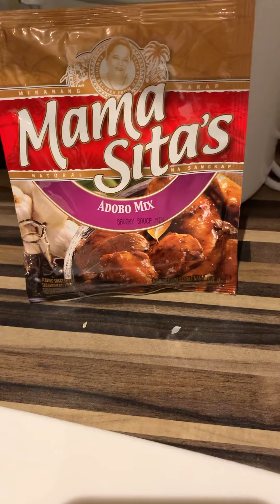Nagluto si Elena nang adobong pusit with coconut milk/